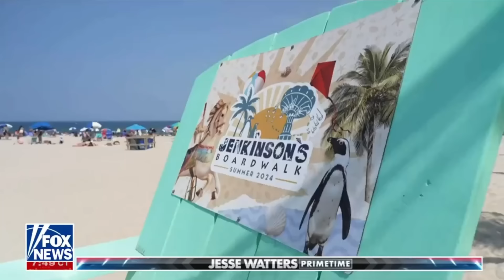The People Have Spoken 🤷🏾‍♂️